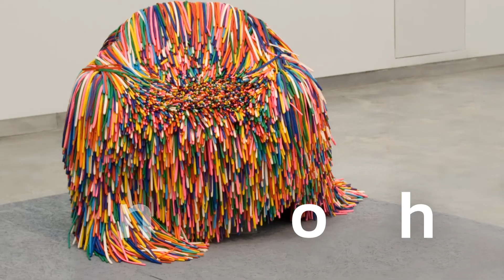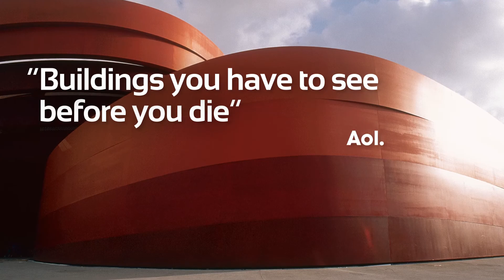Celebrating the Museum’s 5th Anniversary | חוגגים 5 שנים למוזיאון העיצוב חולון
Creative branding, animation and design: Ifat Raz Studio
Creative & production: Nirit Weiss, Karvat & Weiss

מיתוג, עיצוב ואנימציה: סטודיו יפעת רז
קריאטיב והפקה: נירית וייס, קרבט וייס